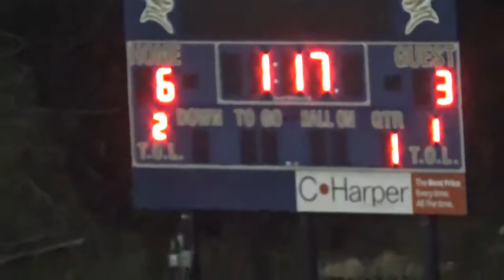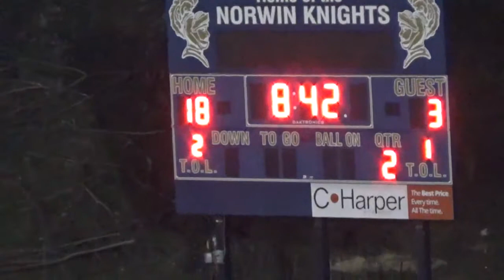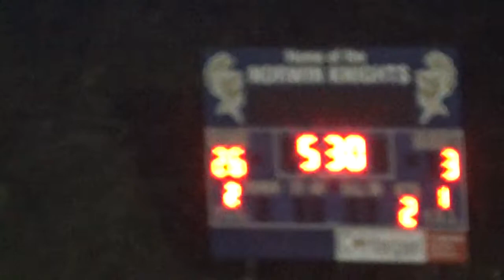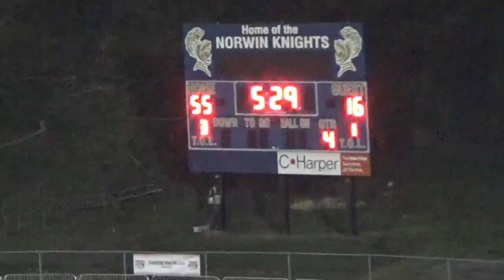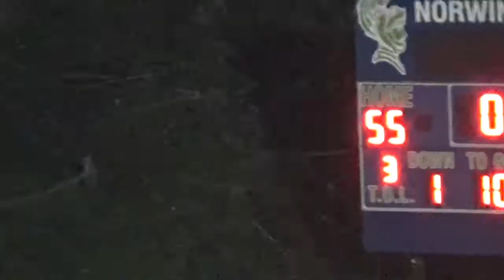Shenango Wildcats vs Clairton Bears November 06, 2020